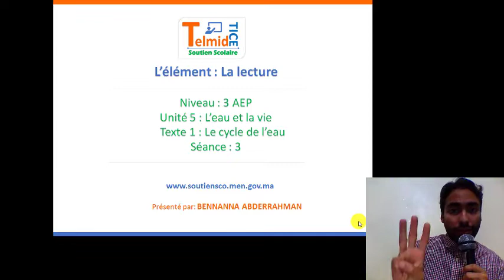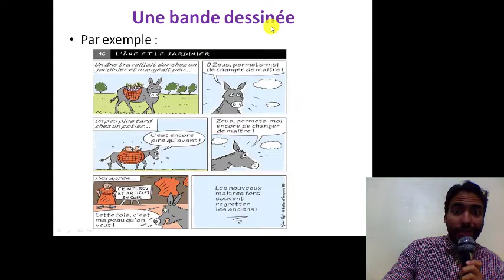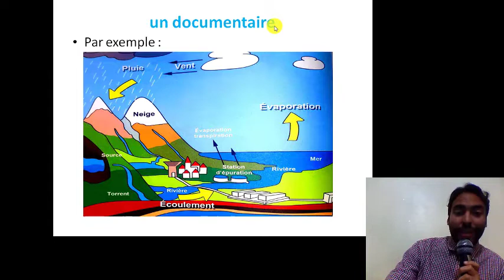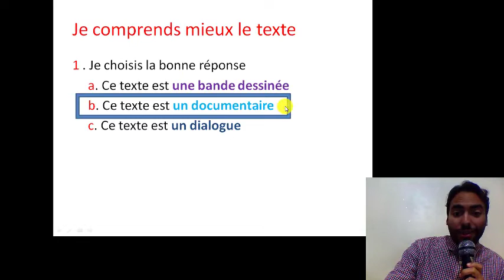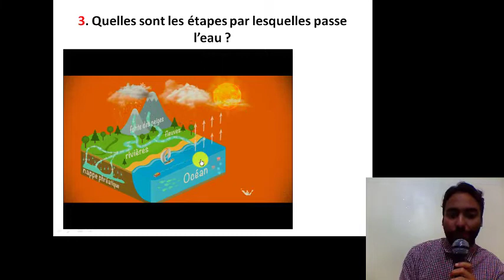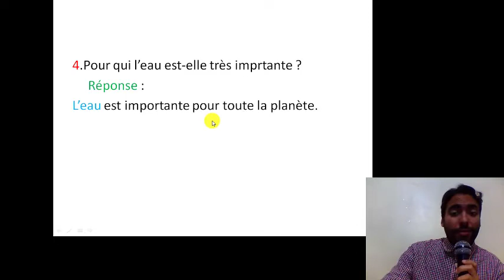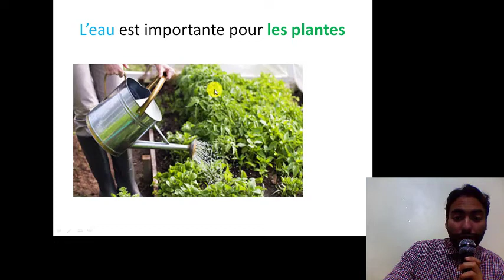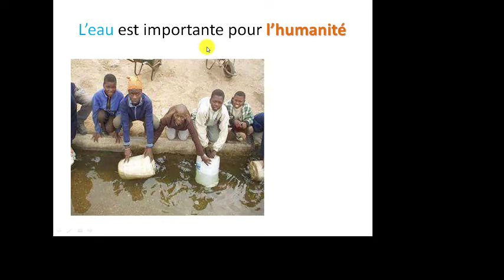lecture le cycle de l'eau séance 3 3ap